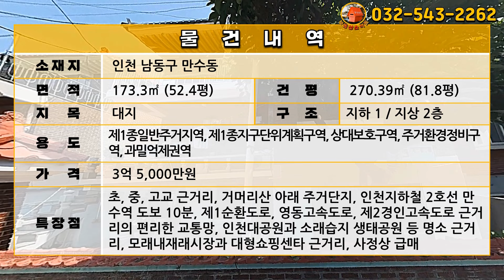[급매물508] 지하철역 가까운 급매가 단독주택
주소: 인천 남동구 만수동
대지: 173.3㎡ (52.4평)
제1종일반주거지역, 제1종지구단위계획구역, 상대보호구역, 주거환경정비구역, 과밀억제권역

지하 1 / 지상 2층

임대수익: 1,000/80만원

초, 중, 고교 근거리, 거머리산 아래 주거단지, 인천지하철 2호선 만수역 도보 10분, 제1순환도로, 영동고속도로, 제2경인고속도로 근거리의 편리한 교통망, 인천대공원과 소래습지 생태공원 등 명소 근거리, 모래내재래시장과 대형쇼핑센타 근거리, 사정상 급매